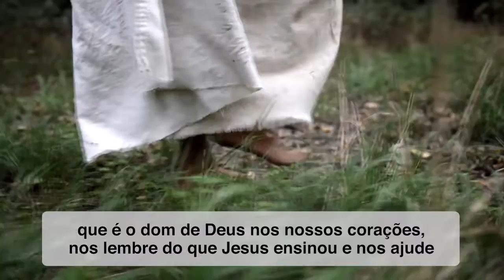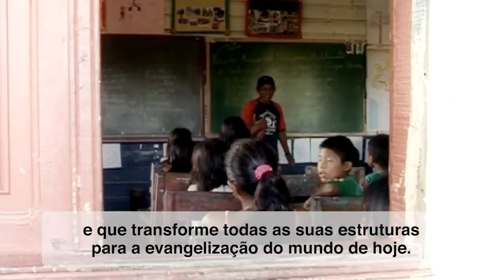AGOSTO: A Igreja a caminho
A vocação própria da Igreja é evangelizar, e isso não é fazer proselitismo. A vocação é evangelizar, e mais, a identidade da Igreja é evangelizar.

Só podemos renovar a Igreja a partir do discernimento da vontade de Deus na nossa vida diária. E empreendendo uma transformação guiados pelo Espírito Santo. A nossa própria reforma como pessoas, essa é a transformação. Deixar que o Espírito Santo, que é o dom de Deus nos nossos corações, nos lembre do que Jesus ensinou e nos ajude a colocá-lo em prática.

Vamos começar a reformar a Igreja com a reforma de nós mesmos. Sem ideias pré-fabricadas, sem preconceitos ideológicos, sem rigidez, mas avançando a partir de uma experiência espiritual, uma experiência de oração, uma experiência de caridade, uma experiência de serviço.

Sonho com uma opção ainda mais missionária, que vá ao encontro do outro sem fazer proselitismo e que transforme todas as suas estruturas para a evangelização do mundo de hoje.

Recordemos que a Igreja sempre tem dificuldades, sempre tem crises, porque está viva. As coisas vivas entram em crise. Só os mortos não entram em crise.

Rezemos pela Igreja, para que receba do Espírito Santo a graça e a força de se reformar à luz do Evangelho.